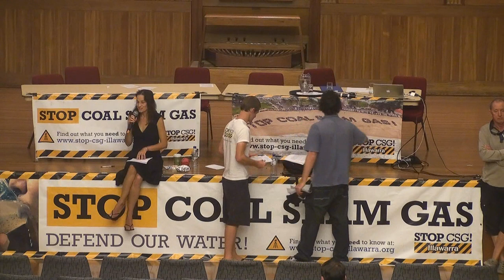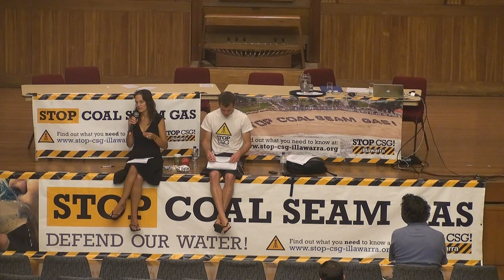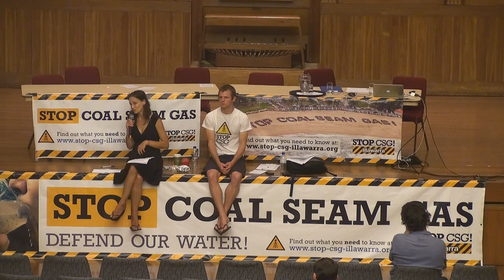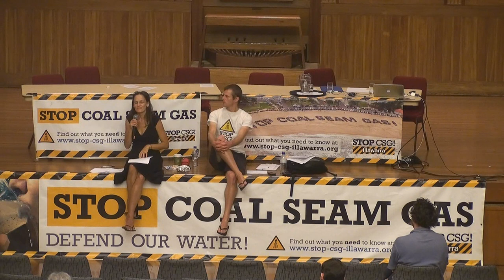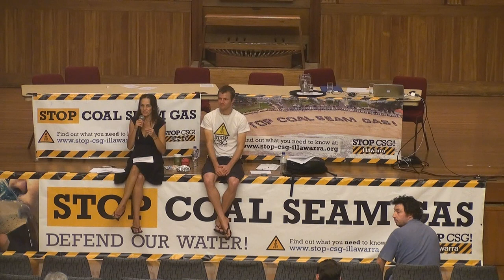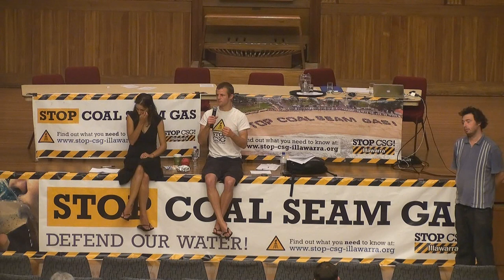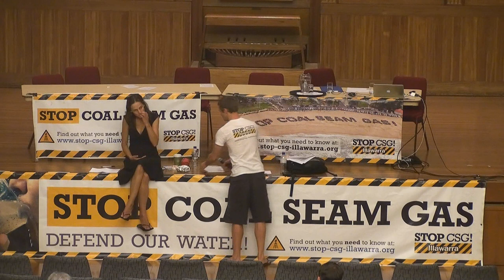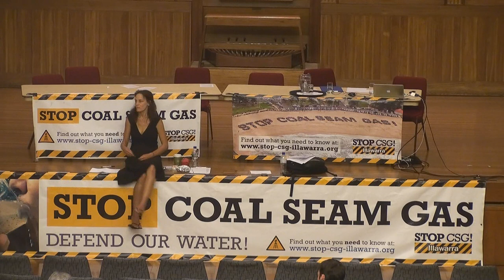Community blockading_ know your rights.wmv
Carol Berry,solicitor, speaking at the CSG Community Conference, about your rights at a blockade.
At the January 15th meeting, the members of Stop CSG Illawarra voted to blockade any attempt to begin further CSG exploration in the Illawarra.